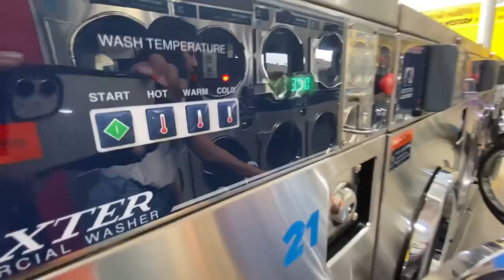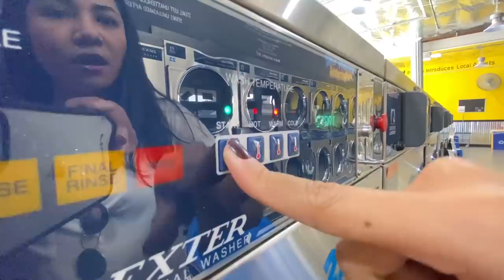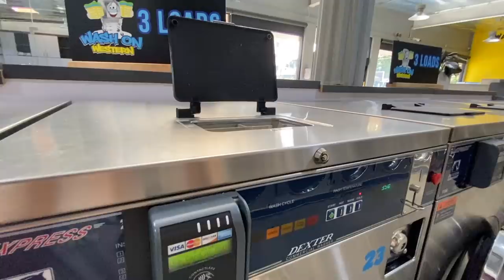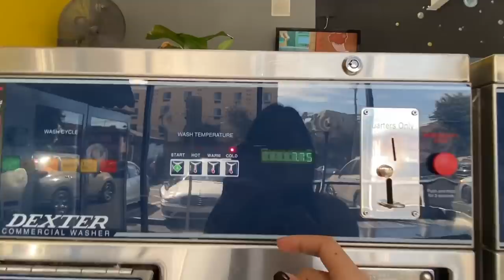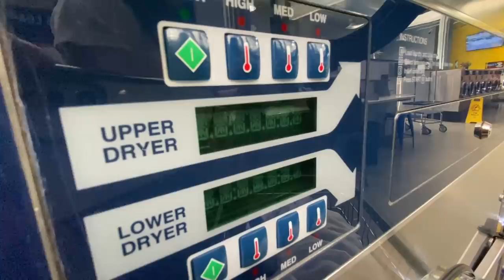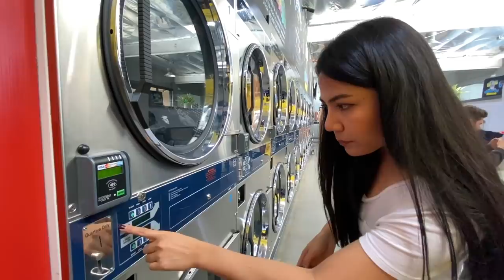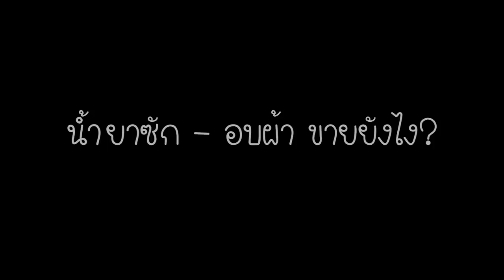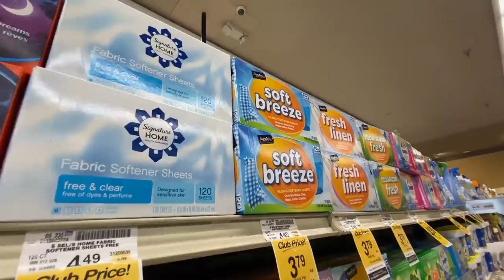อเมริกาห้ามตากผ้า!? เข้าร้านซักผ้าหยอดเหรียญในอเมริกา มือใหม่ต้องรู้! มอสลา Coin Laundry in LA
ทำไมคนอเมริกันต้องอบผ้า ?
วิธีซักผ้าในร้านซักผ้าหยอดเหรียญในอเมริกา ใครจะย้ายมาต้องรู้ !!